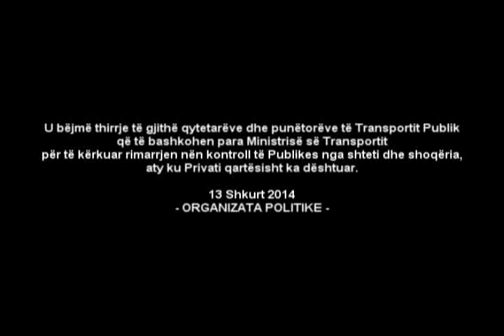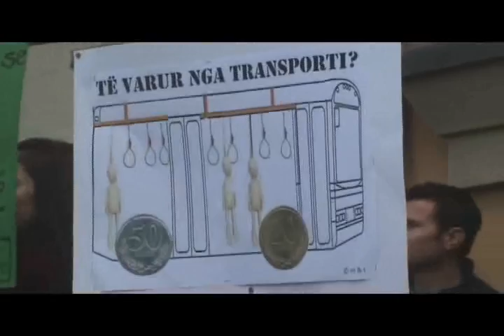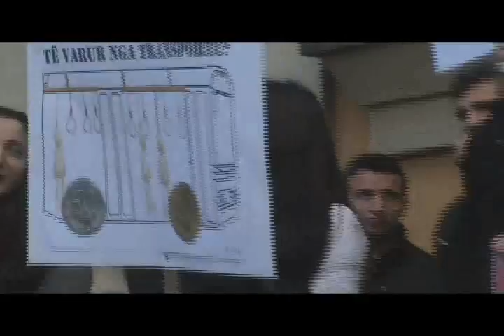13 Prill 2014 - Transport Publik Cilësor dhe i Lirë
Pjesë filmike nga protesta e thirrur nga Organizata Politike, para Ministrisë së Transportit, për apelimin e çështjes së Transportit Publik Urban të Tiranës.

Për më shumë ndiqni në fb:
Occupy Tirana/Zapto Tiranën
Organizata Politike